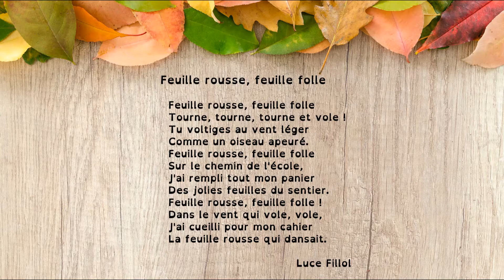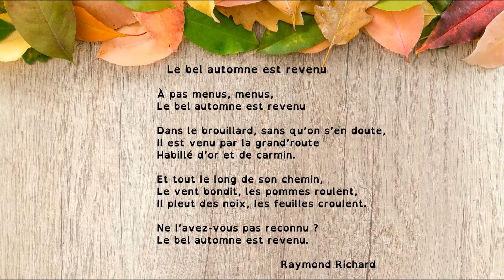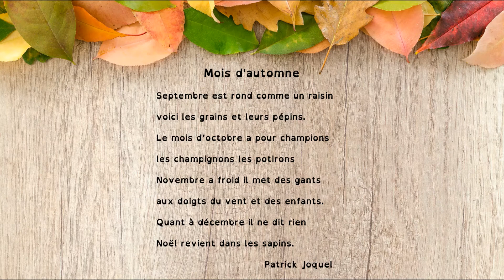Poésie : Top 5 des poèmes d'automne à apprendre dans la classe ou à la maison.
Découvrez notre sélection d'albums sur le thème de l'automne

Compilation de 5 Poèmes pour la saison d'automne des élèves de l'école élémentaire, accessibles pour le cycle 2 (CP CE1 CE2). Vidéo à destination des professionnels de l'éducation, de la petite enfance ou simplement des parents dans le cadre de l'école à la maison.

Retrouvez les textes des poèmes et chaque fiche à imprimer sur notre blog :

Merci à Eléanor pour le travail de mise en voix.